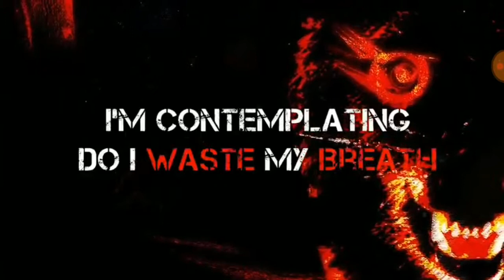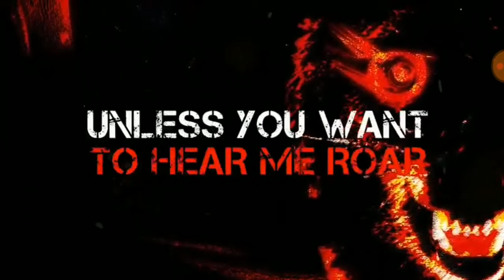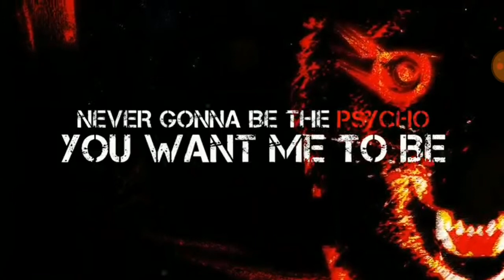I'm The Animal DAGames (COVER)